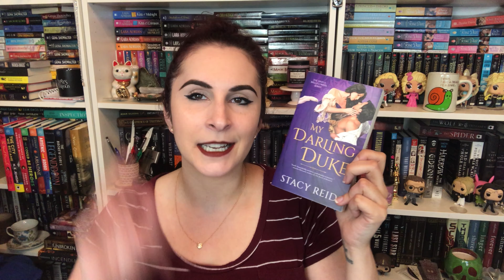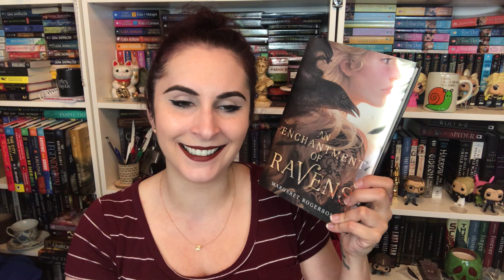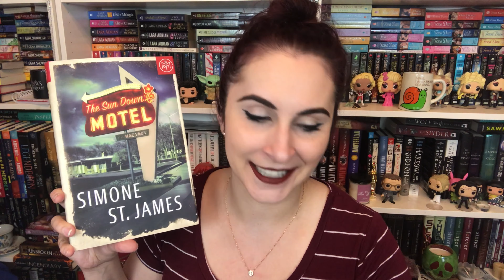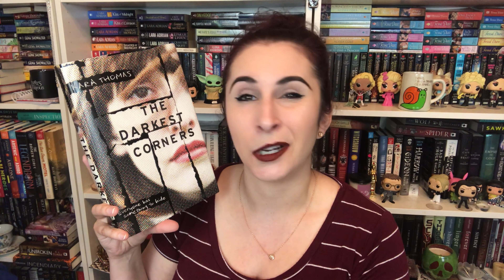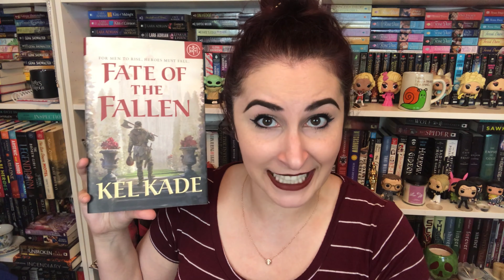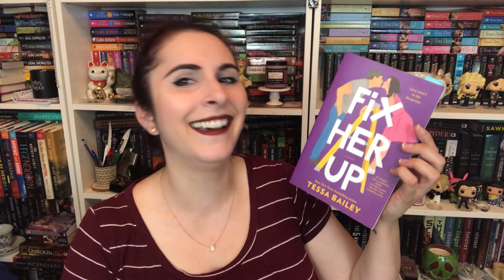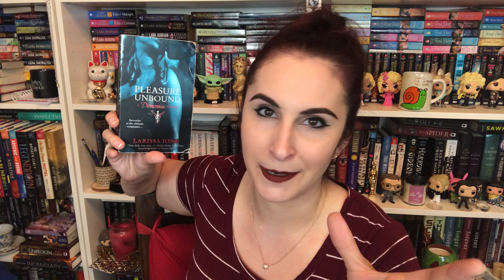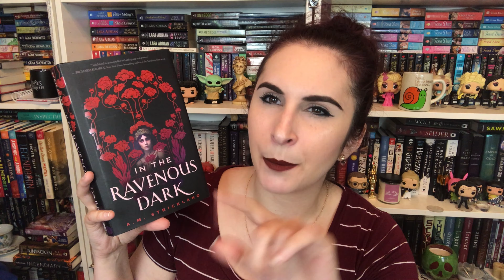The Naughty Librarian: Answering Your Book Recommendations!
My Darling Duke by Stacy Reid
An Unkindness of Magicians by Kat Howard
An Enchantment of Ravens by Margaret Rogerson
Romancing the Duke by Tessa Dare
Beautiful Bastard by Christina Lauren
The Sun Down Motel by Simone St. James
One Last Stop by Casey McQuiston
The Darkest Corners by Kara Thomas
The Shadows Between Us by Tricia Levenseller
The Ruin of Kings by Jenn Lyons
Fate of the Fallen by Kel Kade
The Trouble with Mistletoe by Jill Shalvis
You by Caroline Kepnes
Fix Her Up by Tessa Bailey
A Promise of Fire by Amanda Bouchet
A Heart of Blood and Ashes by Milla Vane
Pleasure Unbound by Larissa Ione
Waiting For a Scot Like You by Eva Leigh
A Big Ship at the Edge of the Universe by Alex White
Heart of the Dragon by Gena Showalter
In the Ravenous Dark by A.M. Strickland